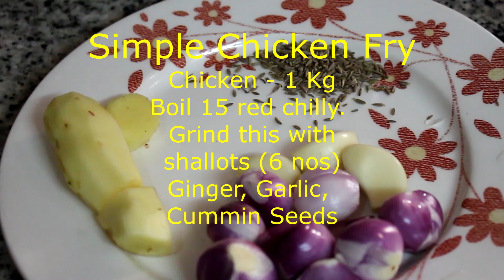Simple Chicken Fry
An easy to make Kerala style Chicken Fry